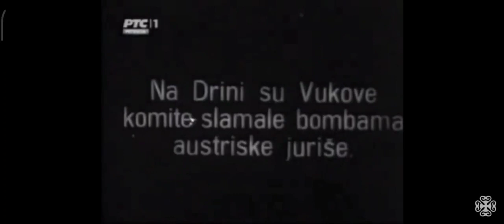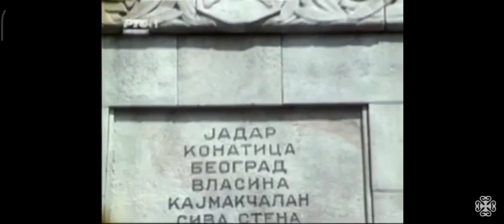Србски јунак Војин Поповић, познатији као Војвода Вук. 🐺🇷🇸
📜⚔️🎖 На данашњи дан 1881. године у Сјеници рођен је легендарни српски јунак Војин Поповић, познатији као Војвода Вук. 🐺🇷🇸